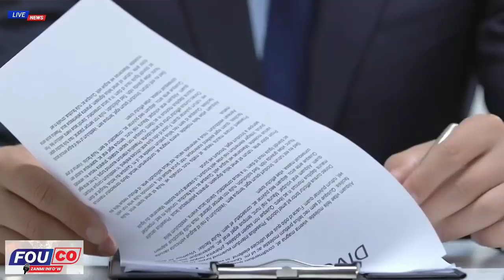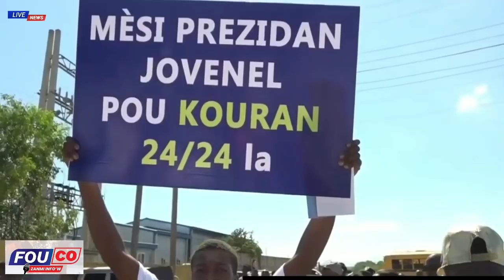Jounalis la ap transfome Tankou bèf…Rony Colin Pale Li Mete tout verite Deyò